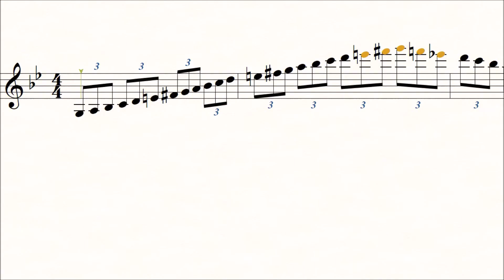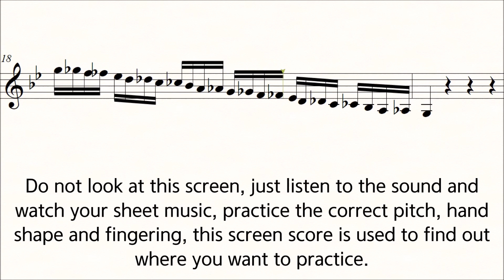Violin Scale Carl Flesch G Minor No.5 Scale System 3 Octave Slow Practice Play Along Piano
Carl Flesch Scale System G Minor No.5 Slow Practice Play Along Piano